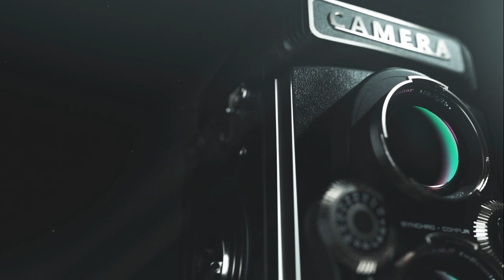3 Stooges "Wake Up And Go To Sleep" A running classic gag that appeared in several 3 Stooges Movies!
The Three Stooges from the 30's, 40's and maybe 50's Classic Slap stick type comedy, Simpler Times for sure. Imagine this type of Comedy Today. Ha Ha ! Laugh Peace and Love Friends , A Smile goes a long Way!  Steve